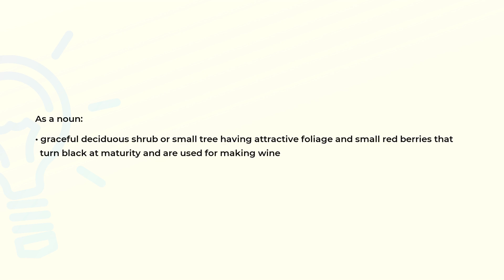What is the meaning of the word MAKOMAKO?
Definition and spelling of the word MAKOMAKO.

(00:00) Intro
(00:07) As a noun
(00:21) Spelling

As a noun (00:07):
• graceful deciduous shrub or small tree having attractive foliage and small red berries that
  turn black at maturity and are used for making wine